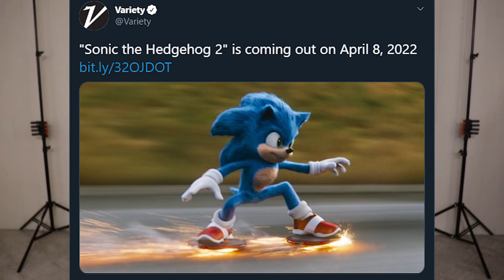Sonic Movie 2 - Release Date Confirmed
Here is my thoughts on the Sonic movie's Release date being confirmed for April 8th 2022.